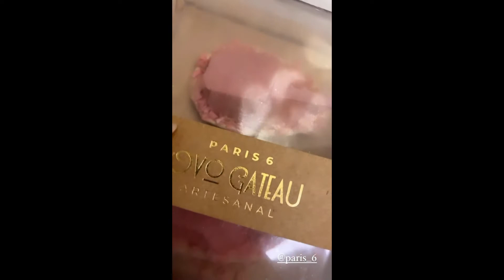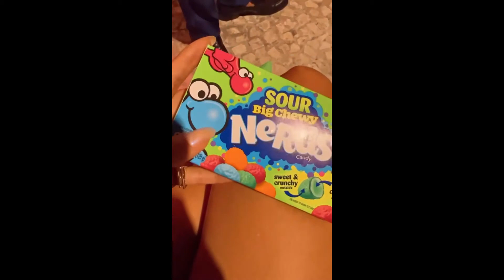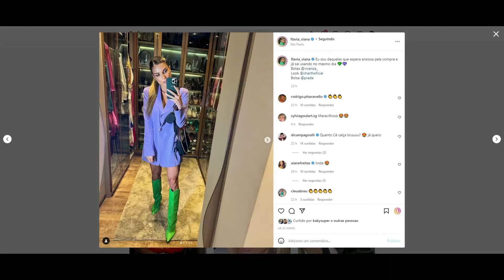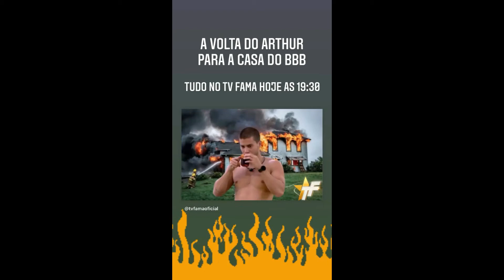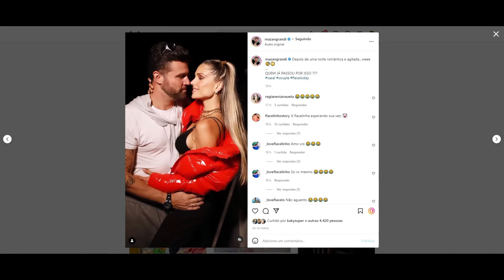STORIES DOS FLACELO E AMIGOS 06/04/2022